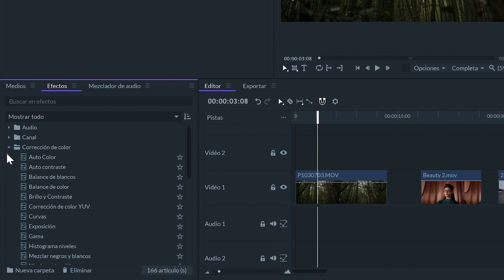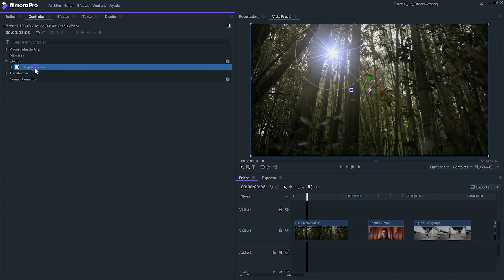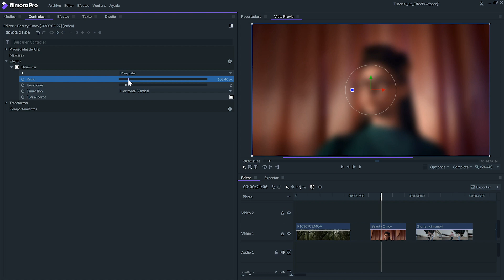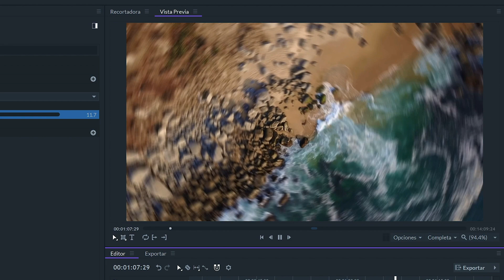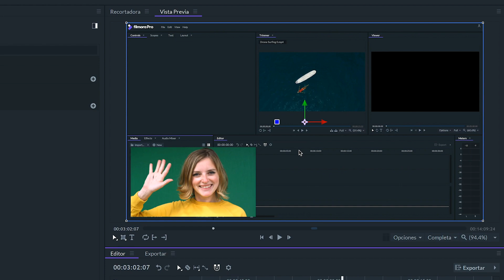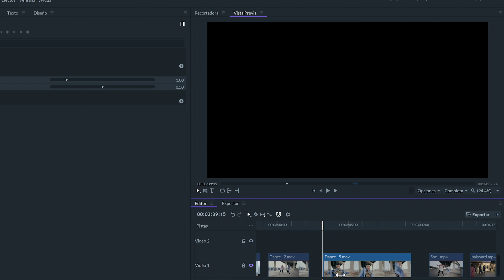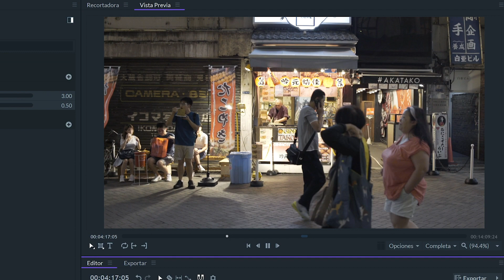14 Crear Efectos| FimoraPro Guía de Usuario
En este video te mostramos cómo usar todas las herramientas para crear efectos en FilmoraPro.

00:45 - Panel de Efectos
01:09 - Aplicar y Ajustar Efectos
02:14 - Efecto de Desenfoque
03:29 - Efecto Grunge
04:02 - Efecto Luces y Bengálas
04:20 - Efecto Generar
05:32 - Efecto de Gradientes y Rellenos
05:44 - Efecto Temporal

Este video es parte de la serie de video tutoriales básicos para aprender a usar FilmoraPro.